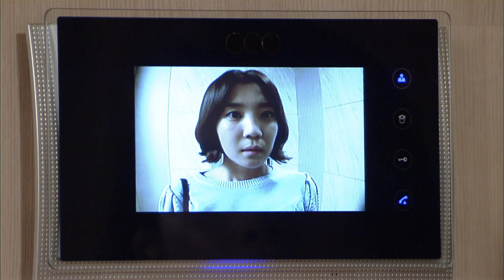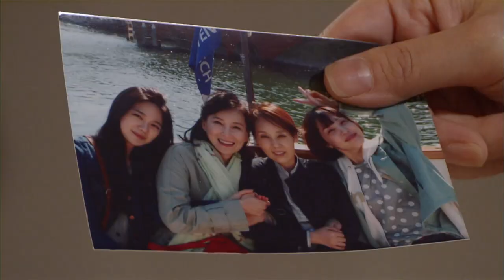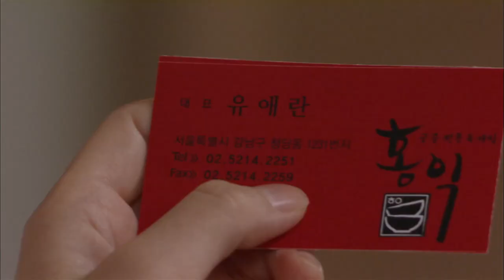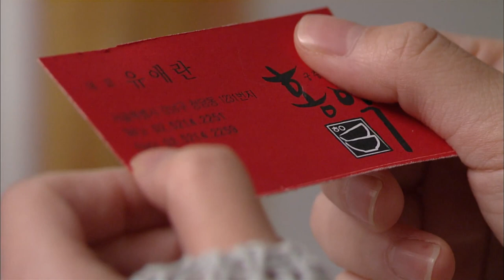[돌아온 황금복 Return of the golden blessing] 착각 mistaken EP.73-1